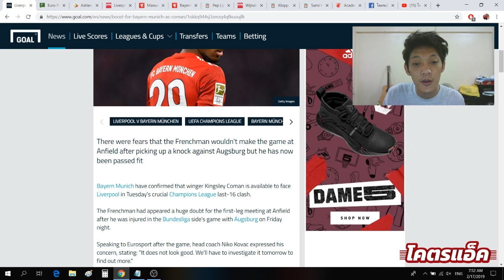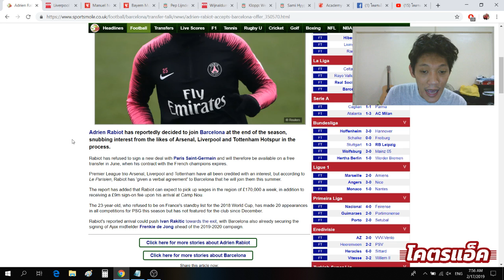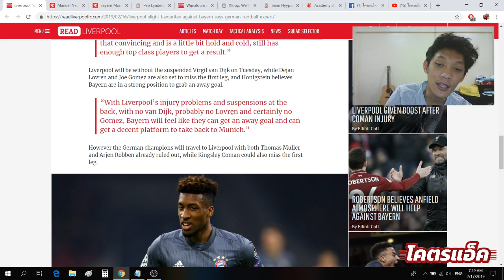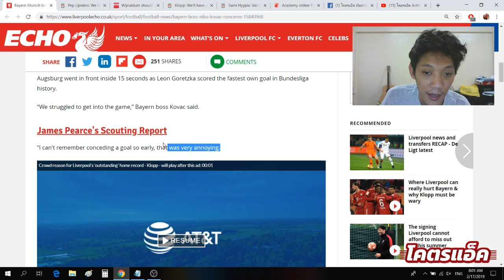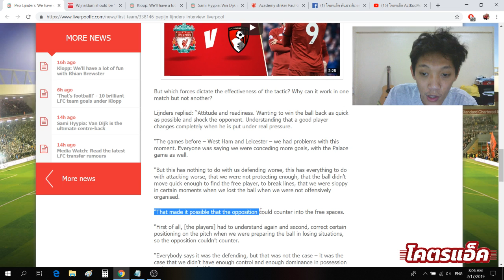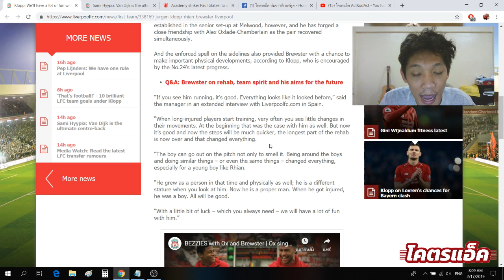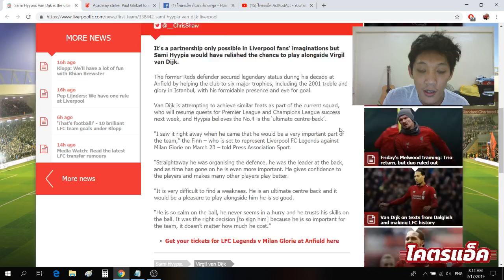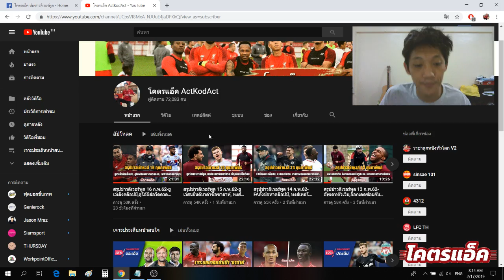สรุปข่าวลิเวอร์พูล 17 ก.พ.62-โกมองฟิตเจอหงส์,ผู้ช่วย JK วิเคราะห์ปัญหา, ฮูเปียอยากเล่นกับ VVD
โกมองฟิตเจอหงส์,ผู้ช่วย JK วิเคราะห์ปัญหา, ฮูเปียอยากเล่นกับ VVD
**เว็บไซต์ที่น่าเชื่อถือที่สุด อยากสนุกตื่นเต้น คลิ๊กลิ้งนี้